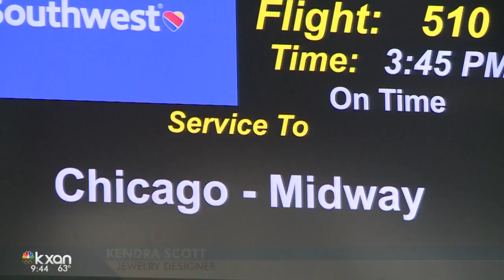Austin jewelry designer Kendra Scott plays Santa Claus at Austin-Bergstrom International Airport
Passengers on a flight headed from Austin to Chicago received quite the surprise Thursday.